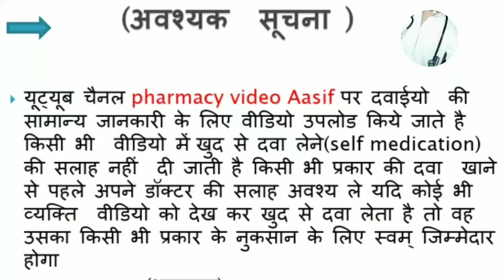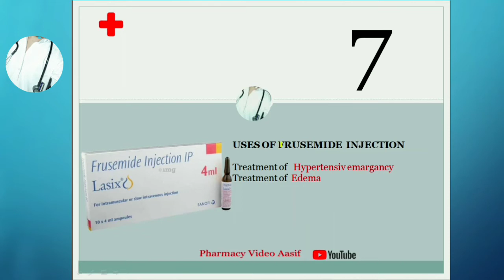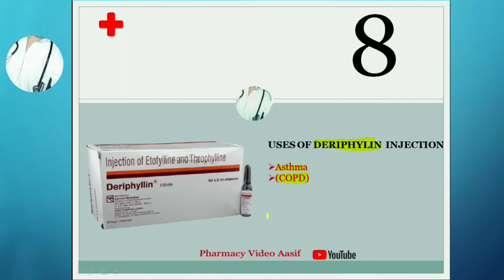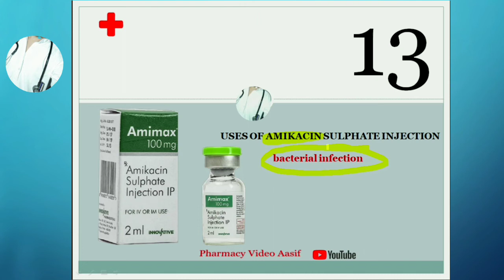I.V fluids के साथ कौन कौन से इन्जेक्शन दिये जाते हैं which drugs cam mix with infusion (in hindi)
पेरो  मे किड़ी (चीटी)चलना और परो का सुन हो जाना video ➡️